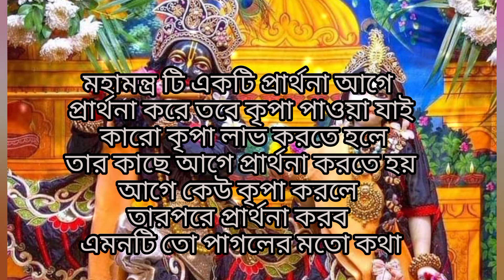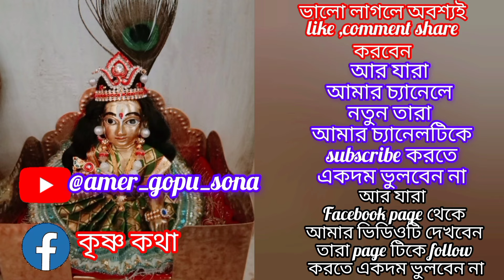কৃষ্ণ যখন আমাকে কৃপা করবেন তখন আমি কৃষ্ণ নাম করতে পারব কৃষ্ণ কৃপা না করলে কি করে কৃষ্ণ নাম করবো